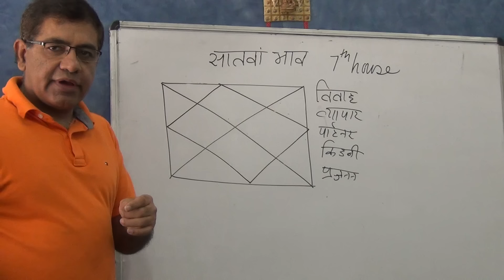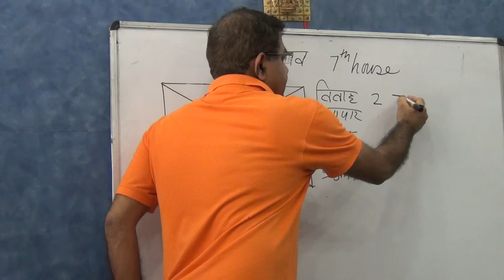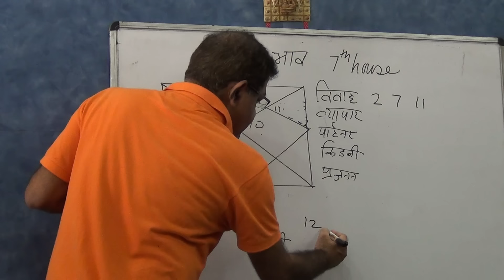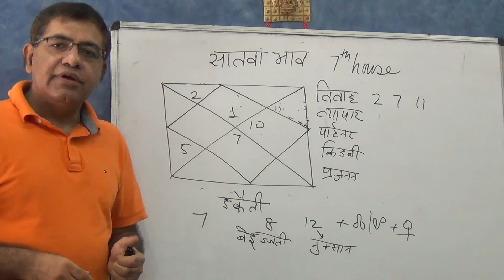Seventh House and how to use it (Hindi) - Astrology - Umang Taneja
Learn Most accurate predictive Astrology and Numerology. In this Astrology course we will cover all the aspects of Astrology thorugh which persons life can be easily predicted . After learning this you will be able to predict the horoscope in most accurate and effective way. You may also refer by books on Nadi Astrology. I have written 6 books on Astrology, unveiling the truth of Astrology.

to purchase
“Accurate Predictive Methodology” – This is the best book in Astrology or you can say only book for predictive Astrology in the world. It covers all the major events of life in an exhaustive and scientific manner. Seriously speaking if anyone wants to give accurate life predictions and want to best astrologer in the world he should go through this book.
“Dictionary of Significators in Astrology” – This is the best book in Astrology for knowing significators. It contains all the significators of the words available in Dictionary & more. Book is useful for best Astrologers who are working on Mundane Astrology and after using this book they can give accurate life predictions. Book is also used by best astro consultants following western astrology to give accurate life predictions.
“The Textbook of Astrology” –This is most exhaustive book on Hindu Astrology which is now also called Vedic Astrology. It is also best book of Astrology for making horoscope and understanding basic to advanced Astrology. This book also deals with traditional astrology and myths in astrology which is untouched subject in majority of books so far
Marriage and Relationships - –This is book is best book in Astrology on marriage and relationships. It is a research book on Marriage and relations with enough illustrations. Research was carried out by a team of astrologers headed by the best teacher of Astrology and one of the best Astrologer of the world, Umang Taneja
Nadi Astrology & Profession  –This is the only book in the world which covers astrological combinations of all the major professions in the world. The book contains exhaustive illustrations of the professionals. It is also research book on Profession with enough illustrations. Research was carried out by a team of astrologers headed by the best teacher of Astrology, Umang Taneja.
“Prashna – Contemporary Treatise” –It is also research book on Prashna (Horary Astrology)with enough illustrations. For practicing Horary Astrology this is the best book of Astrology. Research on this book was carried out by a team of astrologers headed by the best teacher of Astrology and one of the best Astrologer of the world, Umang Taneja. The research took around 9 years from the year1998 to 2006. Book gives accurate predictive techniques with which anyone can become best astro consultant or best astrologer in Horary Astrology.